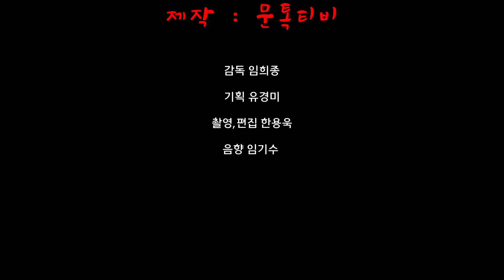2024년 2월19일 쇼온누리아리랑 -122회 [전체영상]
2024년 2월19일 쇼온누리아리랑  -122회 [전체영상]

장        소   : 문톡티비 스튜디오 촬영
총   감    독: 임희종
촬영, 편집 : 한스영상
음         향  : 임기수
LED 연출,포스터  : 유경미

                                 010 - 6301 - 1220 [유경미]